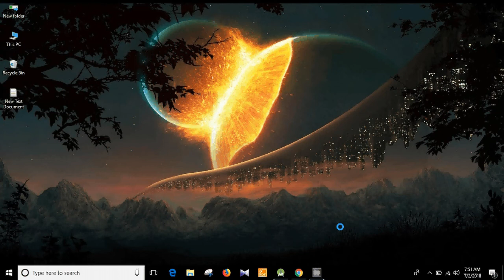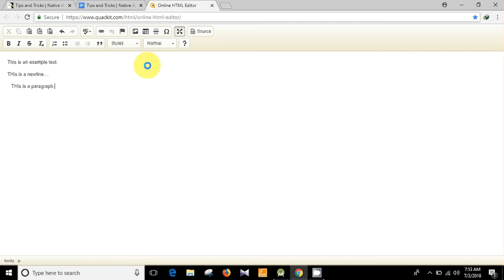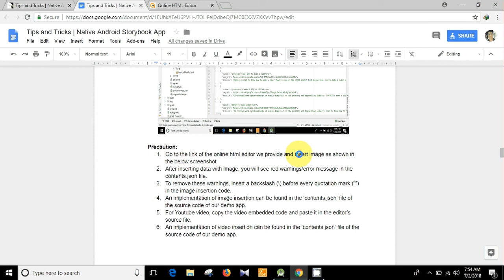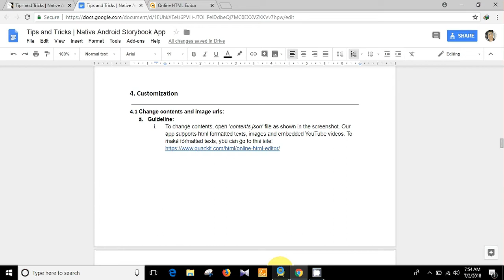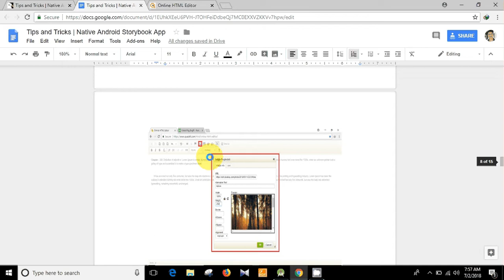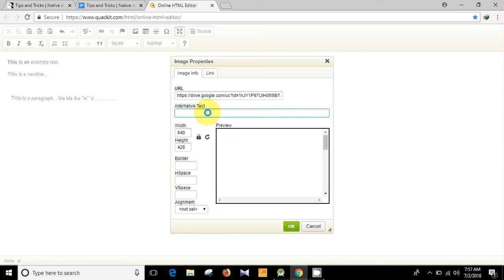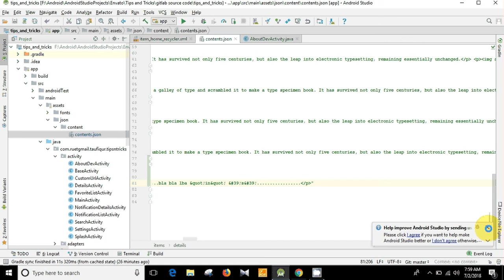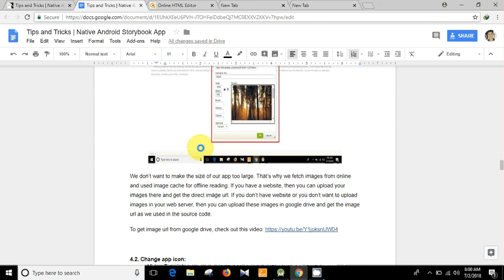How to create contents - Tips and Tricks App Customization Video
This tutorial shows How to create contents and image urls

Need some Freelance service? Hire us

Free android apps and games on Google Play.